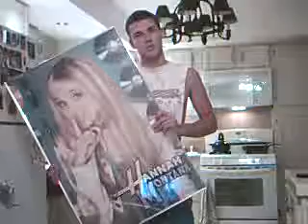Make My Move (The Single) by Jon Prime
This is a club demo i did recently, tell me what you think!